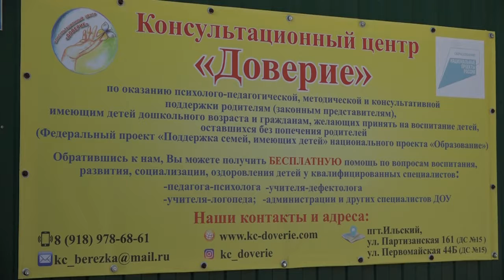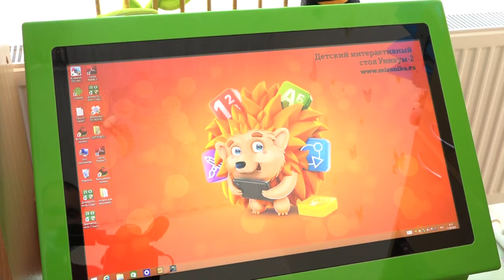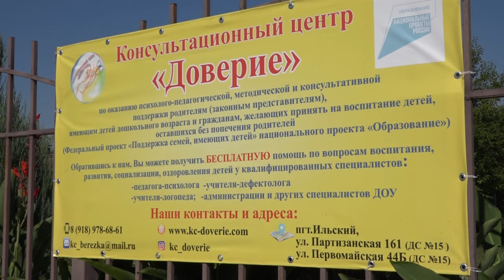Консультационный центр «Доверие»